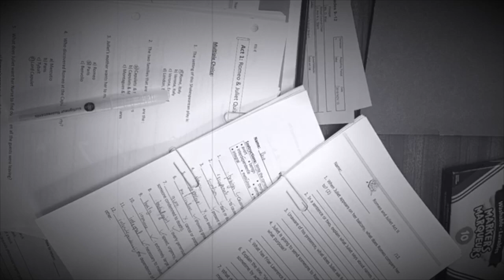Communications Department - Orange is the new Black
This years holiday video theme was remakes of tv show intros.